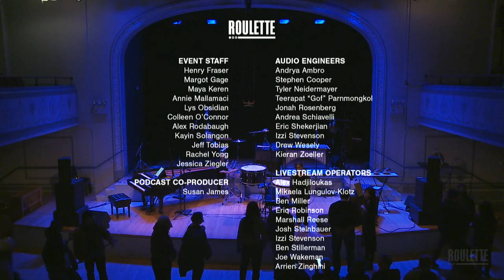Yarn/Wire Currents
Yarn/Wire Currents is a commissioning series started in 2013. Focused on the creation of new works specifically for Yarn/Wire, the series serves as an incubator for experimentation in which a diverse range of musicians, artists and composers explore intersections of composition, technology, installation, improvisation, live performance, music theater and more, in an effort to expand the ensemble’s performance practice and reflect music’s fluidity and reach. The 2023 edition of Yarn/Wire Currents features 3 world premieres by composers Heather Stebbins, Jordan Dykstra, and Jessie Cox.

Yarn/Wire performing ensemble:
Laura Barger, piano
Julia Den Boer, piano
Russell Greenberg, percussion
Sae Hashimoto, percussion
Heather Stebbins, electronics

In the past, the project has been co-presented by Issue Project Room and Blank Forms. Recordings are subsequently released on the ensemble’s own imprint. Past commissions and collaborations include works with and by Catherine Lamb, Sam Pluta, Øyvind Torvund, Mark Fell, Klaus Lang, Ann Cleare, Olivia Block, Sarah Hennies, Alvin Lucier, and Thomas Meadowcroft, among others.